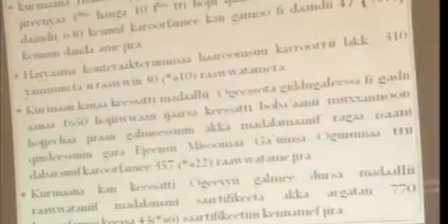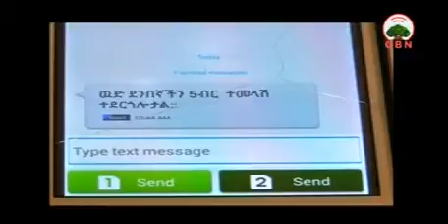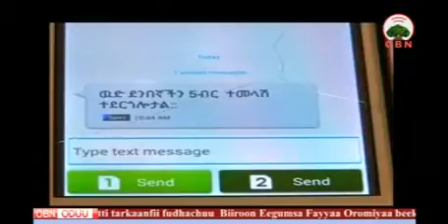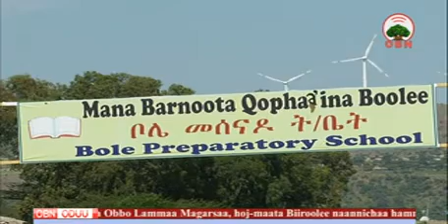Oduu galgala 08 02 2010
Roobii Oduu